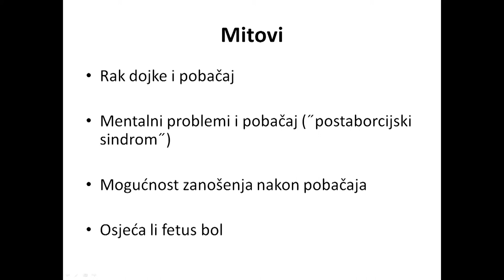Jasenka Grujić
Ginekologinja Jasenka Grujić je na okruglom stolu Zakon o pobačaju za 21. stoljeće naglasila da žena mora imati mogućnost, uz informirani pristanak, odabrati metodu pobačaja (kirurški ili medikamentozni), a prepreke u ostvarivanju pobačaja kao što su obvezna savjetovanja i periodi čekanja su nedopuštena.